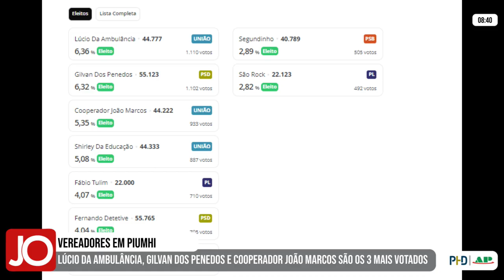LÚCIO DA AMBULÂNCIA, GILVAN DOS PENEDOS E JOÃO MARCOS SÃO OS 3 VEREADORES MAIS VOTADOS DE PIUMHI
Falando sobre a eleição dos vereadores em Piumhi: Lúcio Matos, o Lúcio da Ambulância foi o vereador mais votado com 1110 votos. Em segundo ficou Gilvan dos Penedos, reeleito com 1102 votos. O terceiro mais votado foi João Marcos Macedo, reeleito com 933 votos. Veja quem foram os outros vencedores das cadeiras na Câmara de Piumhi: